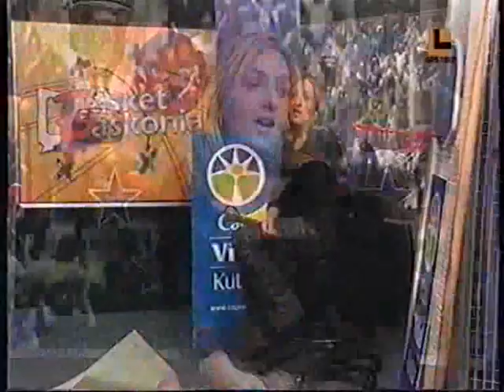Las mejores imágenes del Chapu Nocioni en el Baskonia (99-02)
Las mejores imágenes del Chapu Nocioni, emitidas por el programa Basket Baskonia de Canal Gasteiz, como jugador del Baskonia entre los años 99 y 2002 con motivo de su ampliación de contrato con la entidad azulgrana.